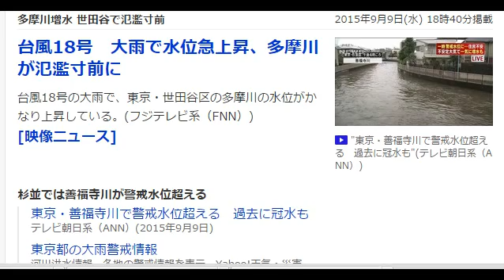多摩川増水 世田谷で氾濫寸前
2015年9月9日(水) 18時40分掲載
台風18号　大雨で水位急上昇、多摩川が氾濫寸前に
台風18号の大雨で、東京・世田谷区の多摩川の水位がかなり上昇している。(フジテレビ系（FNN）)
[映像ニュース]
杉並では善福寺川が警戒水位超える
東京・善福寺川で警戒水位超える　過去に冠水も
テレビ朝日系（ANN）(2015年9月9日)
東京都の大雨警戒情報
河川洪水情報、各地の警戒情報を表示。Yahoo!天気・災害
指定河川洪水予報：関東甲信
「はん濫注意情報」「はん濫警戒情報」などを表示。気象庁
今後の雨と避難情報
関東甲信～東北　10日にかけて局地的に猛烈な雨　土砂災害に厳重警戒
ウェザーマップ(2015年9月9日)
避難情報
Yahoo!天気・災害
土砂災害への警戒
土砂災害警戒判定メッシュ情報
土砂災害発生の危険度を5kmメッシュごとに分布図で掲載。気象庁
土砂災害の危険箇所は全国に53万箇所！土砂災害から身を守る3つのポイント
政府広報オンライン
台風の最新情報
「大雨、台風情報」の関連トピックス
引用Yahoo!ニュース